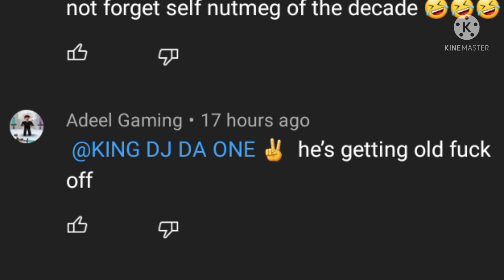This dumbass can't take jokes....